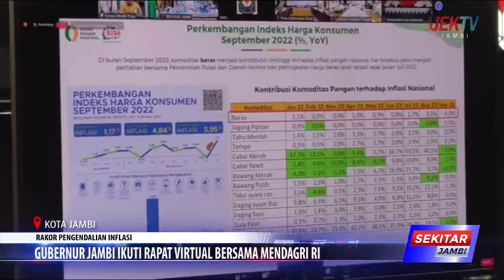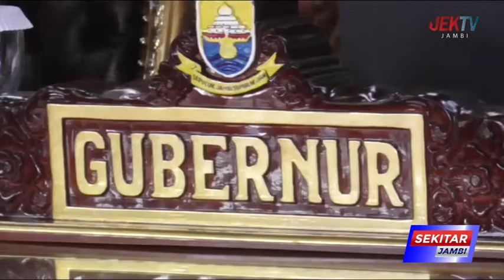GUBERNUR JAMBI IKUTI RAPAT VIRTUAL BERSAMA MENDAGRI RI